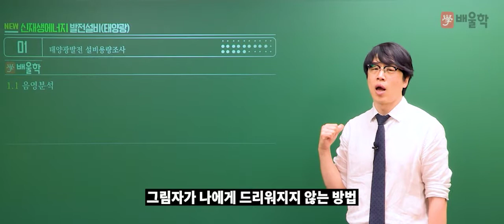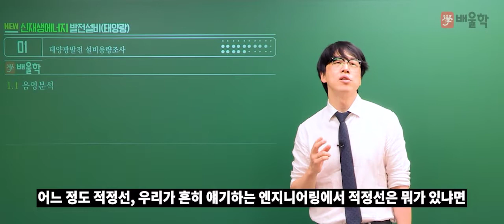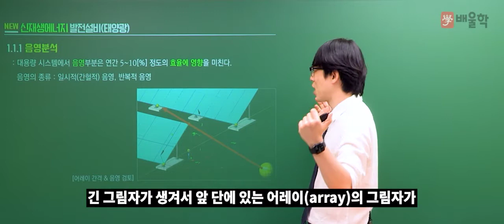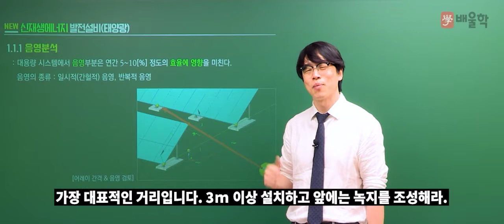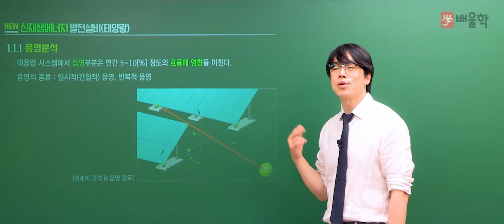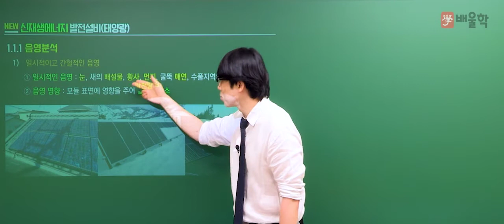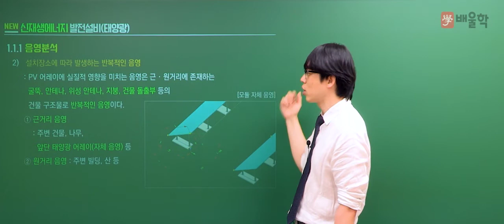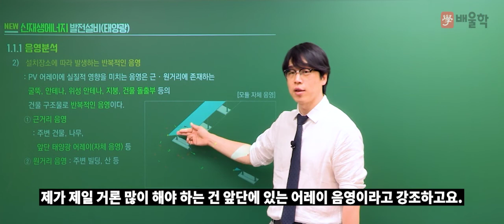[배울학 신재생에너지발전설비기사] 태양광발전 기획 1. 음영분석 - 황민욱 기술사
신재생에너지 분야 대표 자격증, 신재생에너지발전설비기사(태양광)!
20년 경력 강의 노하우, 건축전기설비기술사 황민욱 교수님의
신재생에너지발전설비기사 단기합격 완성강의를 지금 바로 만나보세요~

태양광발전 설비용량조사 - 음영 분석은 이 영상 하나로 이해 끝!
배울학 신재생에너지발전설비기사 맛보기 강의입니다.

태양광발전설비기사 합격은 시험/자격증 교육 1위 배울학!

신재생에너지발전설비기사, 신재생에너지기사, 신재생에너지발전설비기사실기, 신재생에너지발전설비기사필기, 신재생에너지설비기사, 신재생에너지발전기사, 신재생에너지발전설비기사인강, 신재생에너지발전설비태양광기사, 신재생에너지발전설비기사(태양광), 신재생발전설비기사, 신재생에너지발전설비기사취업, 신재생에너지발전설비기사과목, 신재생에너지기사필기, 신재생에너지발전설비기사독학, 신재생에너지발전설비기사태양광, 신재생에너지발전설비기사강의, 신재생에너지발전설비기사실기인강, 신재생에너지발전설비기사인강추천, 신재생에너지기사인강, 신재생에너지발전설비기사인터넷강의, 신재생에너지발전설비기사자격증, 신재생에너지기사시험일정, 신재생에너지발전설비기사실기기출, 신재생에너지기사실기, 신재생에너지기사난이도, 신재생에너지발전기사실기, 신재생에너지발전설비기사실기기출문제, 신재생에너지설비기사실기, 신재생에너지발전설비기사요약